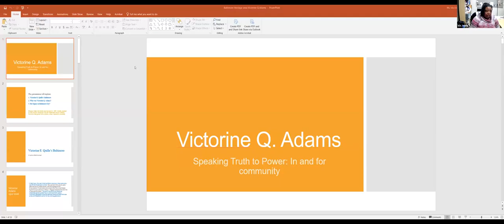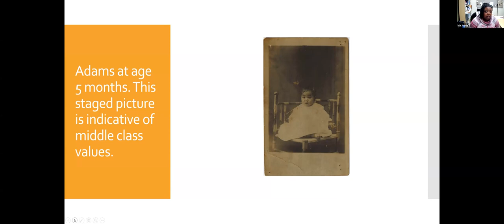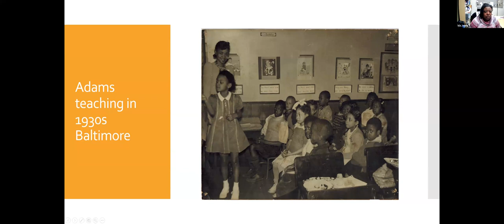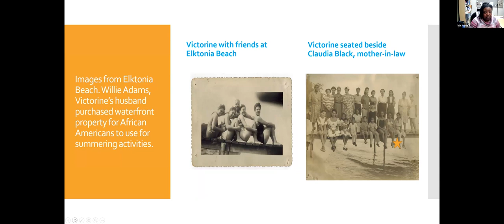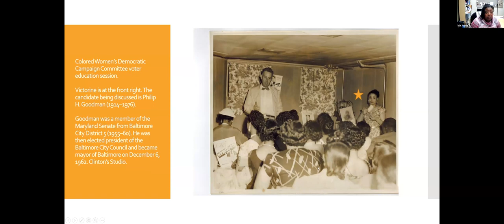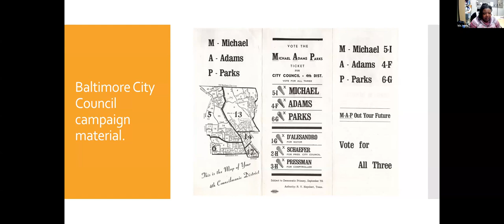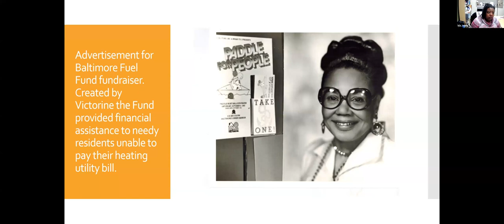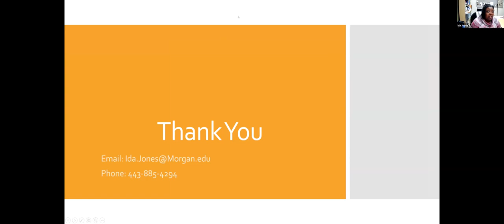The Story of Victorine Quille Adams with Dr. Ida E. Jones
For the second installment of the “It’s More Than History” lecture series, Dr. Ida E. Jones of Morgan State University talks about the life of Victorine Quille Adams, a prominent Baltimore educator and activist.

Victorine Quille Adams (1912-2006), a prominent figure in Baltimore, dedicated her life to education, activism, and community leadership. A Baltimore native, she graduated from Frederick Douglass High School in 1928 and Morgan State College in 1940. Initially a teacher in the segregated Baltimore Public School system, she later became a trailblazer as the first African American woman on the Baltimore City Council.

Adams co-founded significant organizations, including the National Council of Negro Women Baltimore section in 1943 and the Colored Women’s Democratic Campaign Committee in 1946, advocating for political engagement and the election of African Americans to public office. In 1948, she established the Charm Center, the city’s sole black-owned women’s clothing store, featuring Project Beauty and Charm to empower women through personal development.

In 1958, Adams and Ethel P. Rich founded Woman Power, Incorporated, mobilizing black women for political action and education. She made history in 1966 by winning a seat in the Maryland House of Delegates and later on the Baltimore City Council. Adams’ impactful initiatives included the Baltimore Fuel Fund, aiding impoverished families with heating costs. Victorine Quille Adams passed away on January 8, 2006, leaving a lasting legacy of advocacy, education, and community empowerment.

Presenter:  Ida E. Jones is the Morgan State Archivist. She became intrigued with Victorine Adams during Morgan’s sesquicentennial celebration in 2017. She is a consummate scholar who believes deeply in the words of Mary McLeod Bethune, who stated, “Power must walk hand in with humility and the intellect must have a soul.